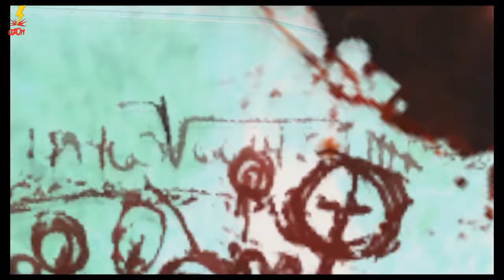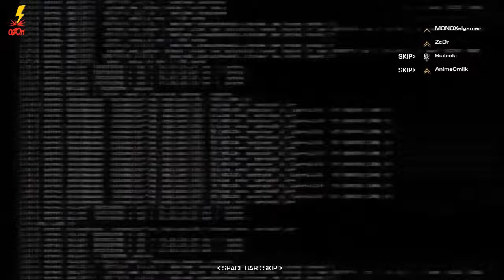Monox prueba el Alfa de F.E.A.R Online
Pueden buscar ahora la inscripción para la BETA de este juego es esta página

Música gracias a Audiomicro.com